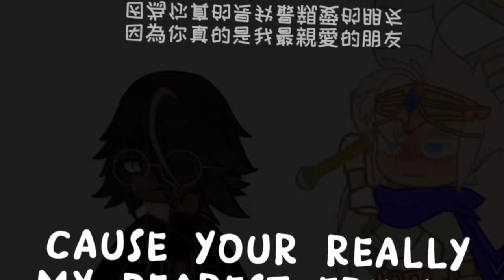i wanna ruin our friendship… ( espresso x madeleine ) || 我想毀我們的友誼……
espresso x madeleine :)

song :
jenny - by studio killers